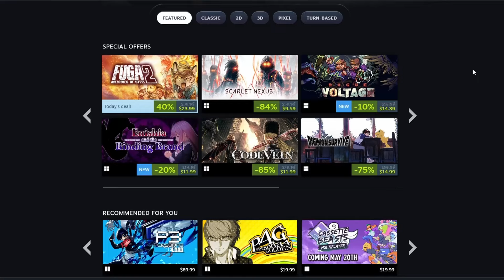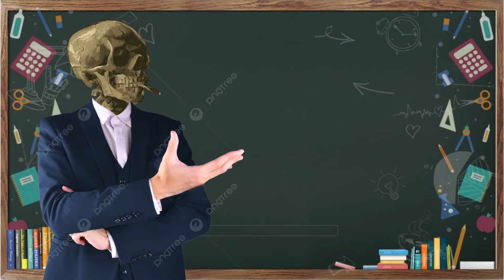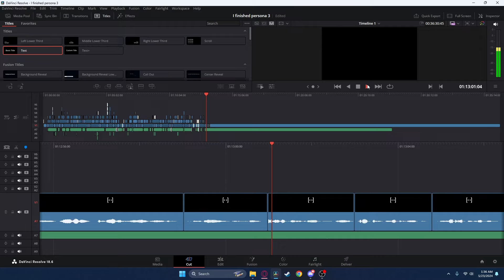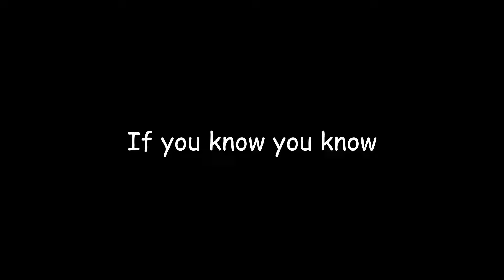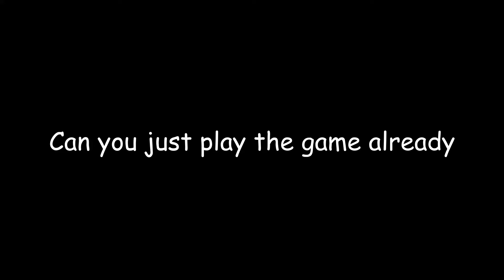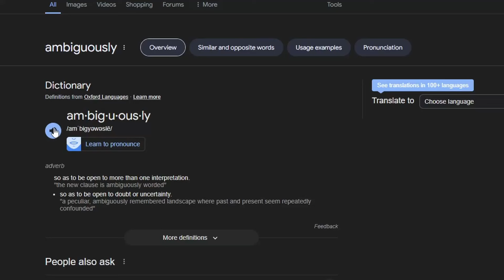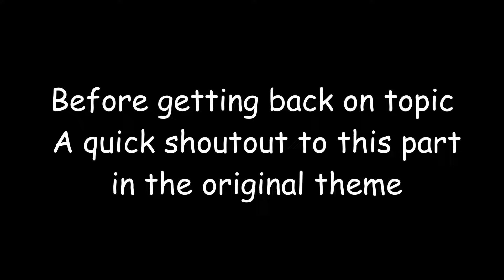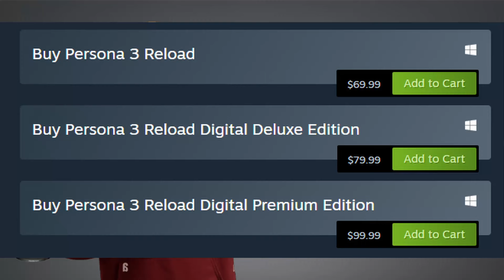I finished Persona 3 and glimpsed the meaning of life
Persona 3 ost
Ultrakill